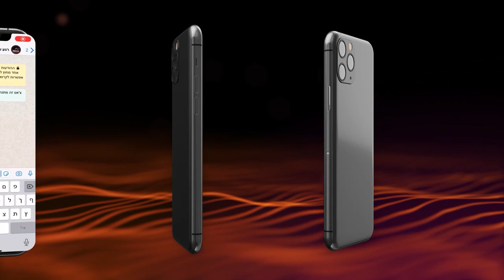Почему мы падаем на пике? | Раввин Шмуэль Элияѓу | Ки тиса